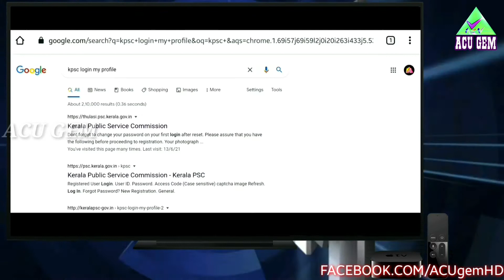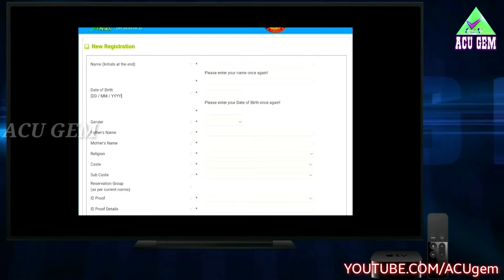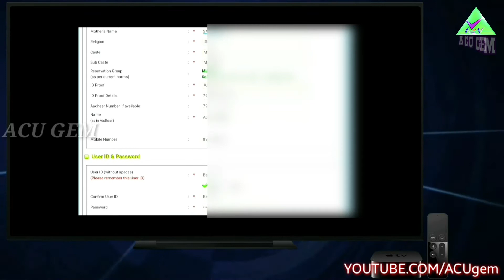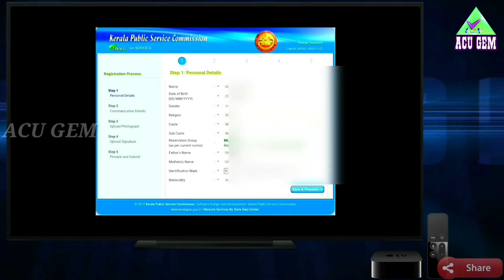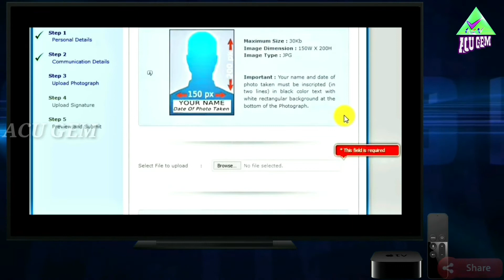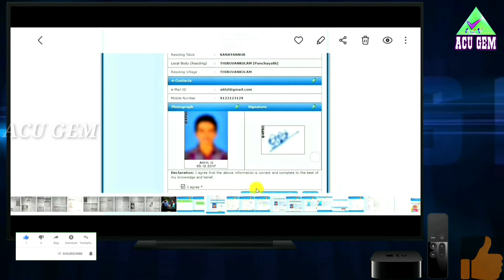Kerala PSC basic information for join. how to get first rank in PSC examination. Malayalam PSC Tips1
what is cut off and negative mark in PSC examination

Kerala public service commission or Kerala PSC basic information for join. how to get first rank in PSC examination. Malayalam PSC Tips episode - 1

The Kerala Public Service Commission is a body created by the Constitution of India to select applicants for civil service jobs in the Indian state of Kerala according to the merits of the applicants and the rules of reservation. The Head Office of the KPSC is located at Pattom, Thiruvananthapuram, the State Capital.

©NOTE : All Content used is copyright to ACU Vision™. Use or commercial Display or Editing of the content without Proper Authorization is not Allowed✔
ഈ വീഡിയൊയുമായുള്ള പ്രശ്നങ്ങൾക് ചാനൽ ഉത്തരവാദിയാകുന്നതല്ല T&C Apply ➖➖➖➖➖➖➖➖➖➖➖➖➖➖➖➖